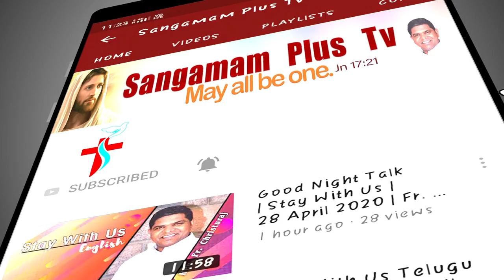Divine Mercy Chaplet | Sis Marian | 3rd August 2021 | 3 PM